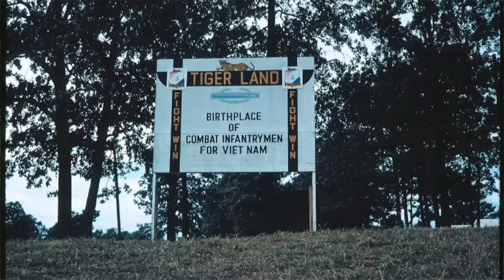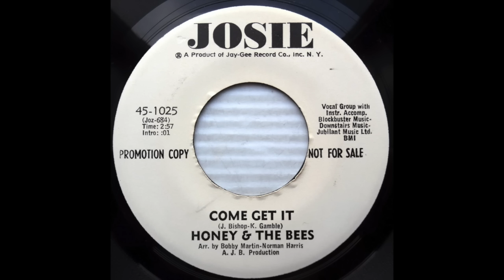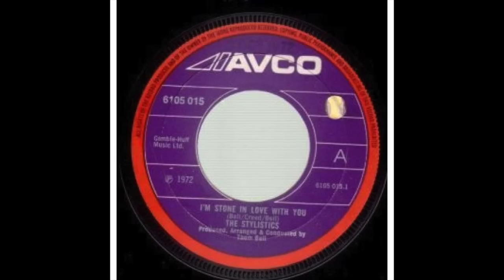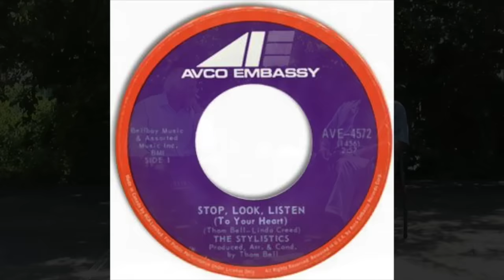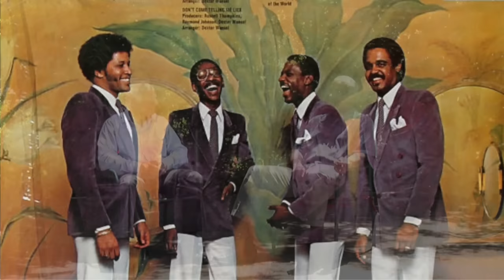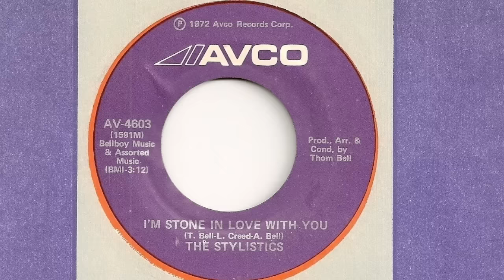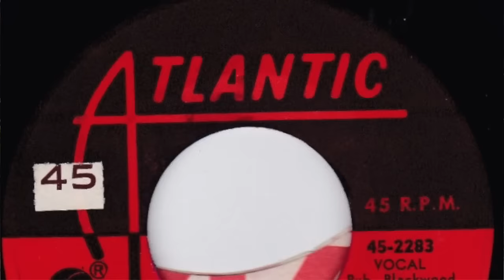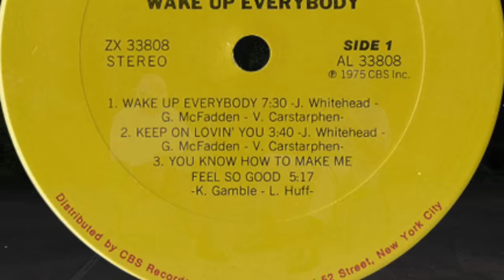Russell Thompkins, Jr., original lead singer of The Stylistics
Russell Thompkins, Jr., grew up on the north side of Philadelphia.  He joined other high school singers from two different vocal groups and combined to form The Stylistics.  Russell was the lead singer until he left the group in 1999.  Russell sang lead  on each song of the first 3 albums, though surprisingly, the other Stylistics did not sing on any of them.  Russell tells Tom the story of his musical career and contribution to American rock 'n' roll from that distinctively smooth Philly soul perspective.